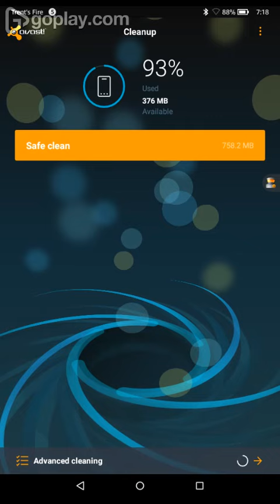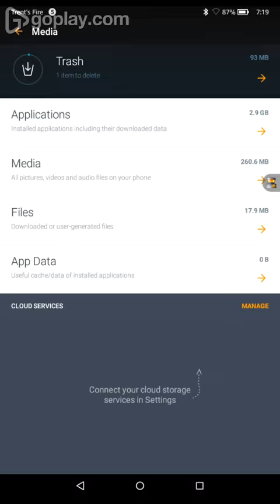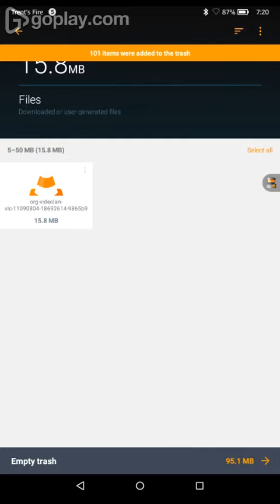What Avast Cleanup Can Do!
Free up space you didn’t know you had
Avast Cleanup is a highly effective cache and junk cleaner app for Android.

Remove leftover files and unused apps with a simple tap, for a faster, more powerful phone.
Avast Cleanup optimizes your phone's performance and boosts its speed by removing unused junk from your mobile.

No freezing, no lagging, no impatient sighs – just more space for the things you really want, like your favorite photos, videos, music, apps and more.

NEW We’ve cleaned up too

Even Cleanup needs a cleanup from time to time. The newest version looks better, works faster, and makes it easier than ever to use your favourite features and tools.

Highlights:

✔ Remove Junk: Avast Cleanup quickly analyzes storage space on your phone and clears all unnecessary data.
✔ The smart Safe Clean feature instantly cleans up unimportant data, system caches, gallery thumbnails, installation files, residual or unused files, and APKs. With just one tap, you can easily delete accumulated data that has no purpose.
✔ The Advanced Cleaning option gives you a detailed overview of all the data on your phone.
✔ Uninstall applications in one tap to free up space.
✔ The Cleaner identifies and clears the biggest files, media, and apps on your device.
✔ Use the Ignore List to mark items on your device that you don't want to be listed.
✔ Master your storage situation by optimizing your Android device and boost its speed.

NEW

Get more space with Dropbox, Google Drive or OneDrive

Access your data whenever you want, and create even more space on your phone at the same time. Just move everything you want to your favorite cloud storage system with the Transfer to Cloud feature.

Other benefits:

• Cleanup leftover files
• Get rid of unused apps
• Clear caches, media and other big files
• Boost power, performance, and speed with regular cleaning

My Minecraft Server IP:
Sorry I Don't Have A Server Right Now